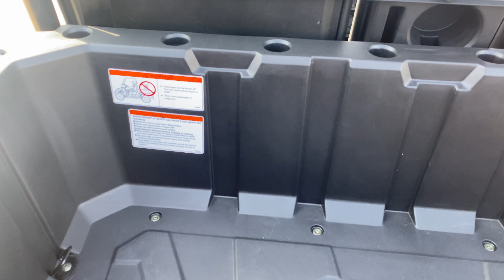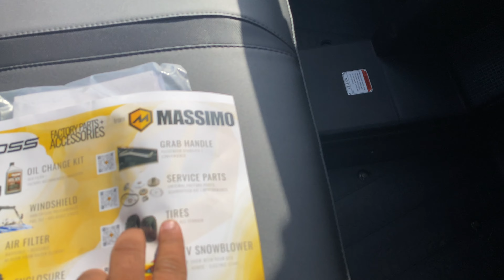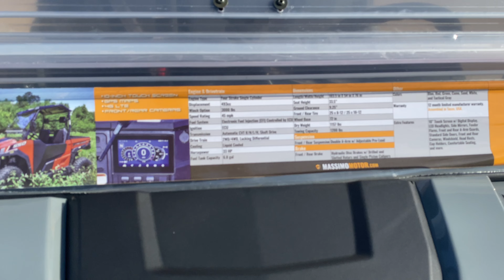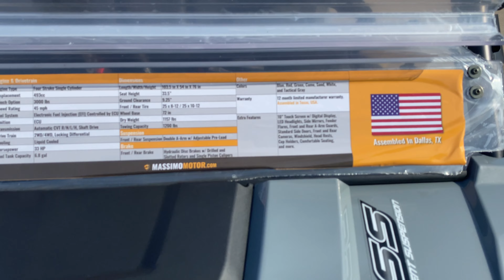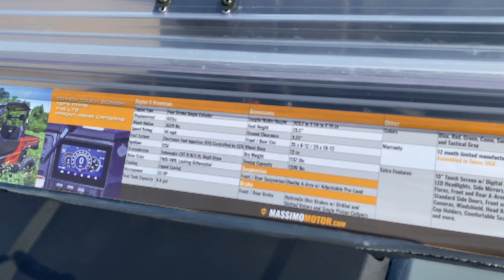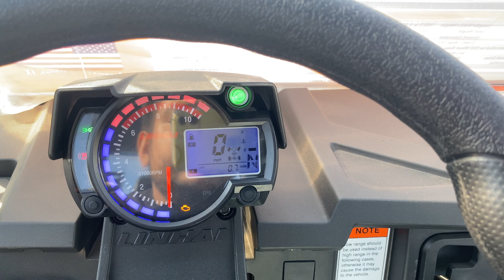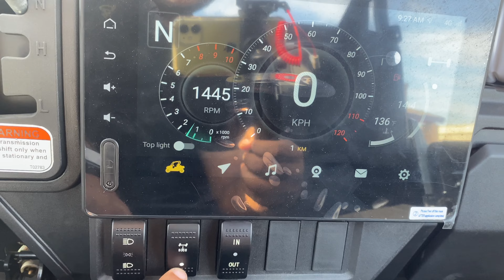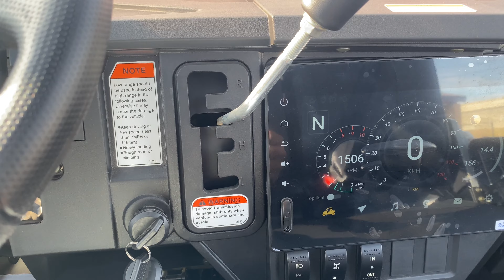$9,999 MASSIMO TBOSS550 FULLY LOADED TOUCH SCREEN CAMERAS AND MUCH MORE...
The Deer Lease, the High Pass, or wherever your Trail leads, our T-BOSS 550 is the Sport UTV blurring the lines between work and play. The Tilting Full Windshield and Hard Top Roof keep you covered and comfortable in the elements. Enclosed ABS Half Doors, mid-frame Rock Sliders, plus Front & Rear A-Arm Guards protect your passengers and machine when the trail turns tough. Powered by a 493cc 33HP engine paired with an in-cabin selectable 4WD Shaft-Driven powertrain, the versatile T-BOSS 550 is your ambassador to Adventure. The 1200lb towing capacity and 3000lb Front-Mounted Winch keep you on track, so you can enjoy more time making tracks.

Best Standard Equipment in Industry Includes:

• Powerful 33 HP EFI engine
• Hard Top Roof
• Tilting Full Windshield
• 10 Inch Touchscreen w/ Front & Rear Camera
• ABS Half Doors
• Aluminum Alloy Wheels
• 3000lb Winch
• Front Bumper
• Rock Sliders
Standard Equipment Package: $2,500 value

DIMENSIONS
• VEHICLE SIZE (L X W X H): 103.5 IN X 54 IN X 76 IN
• WHEELBASE: 72 IN
• GROUND CLEARANCE: 9.25 IN
• TOWING CAPACITY: 1,200 LBS
• FUEL CAPACITY: 6.9 GALLONS
• SEAT HEIGHT: 33.5 IN
• DRY WEIGHT: 1157 LBS

4 STROKE SINGLE CYLINDER
ENGINE TYPE: FOUR STROKE SINGLE CYLINDER SOHC
DISPLACEMENT: 493CC
HORSEPOWER: 33 HP
COOLING: LIQUID COOLED
TRANSMISSION/FINAL DRIVE: AUTOMATIC CVT R/N/L/H, SHAFT DRIVE
DRIVE SYSTEM: ON DEMAND 2WD/4WD, LOCKING DIFFERENTIAL
FUEL SYSTEM: ELECTRONIC FUEL INJECTION(EFI)
CHASSIS
• FRONT BRAKES: HYDRAULIC DISC BRAKES WITH DRILLED + SLOTTED ROTORS AND SINGLE PISTON CALIPERS
• REAR BRAKES: HYDRAULIC DISC BRAKES WITH DRILLED + SLOTTED ROTORS AND SINGLE PISTON CALIPERS
• FRONT SUSPENSION DOUBLE A-ARM WITH ADJUSTABLE PRELOAD
• REAR SUSPENSION: DOUBLE A-ARM WITH ADJUSTABLE PRELOAD
TOUCH SCREEN

ADDITIONAL FEATURES
• SIDE MIRRORS
• FRONT A-ARM GUARDS
• REAR A-ARM GUARDS
• INTEGRATED SEAT STORAGE
• HEAD RESTS
• INTEGRATED CUP HOLDERS
• FENDER FLARES